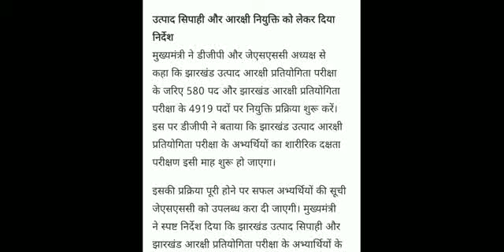jharkhand police physical date 2024 || jssc excise constable physical date 2024